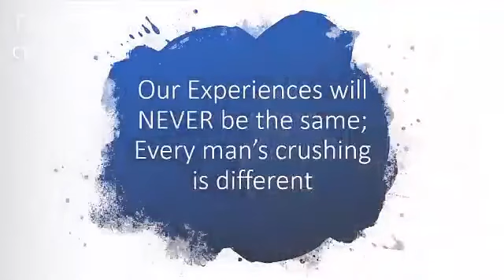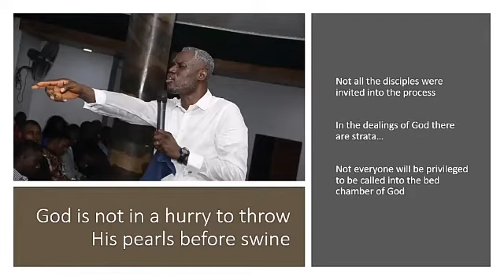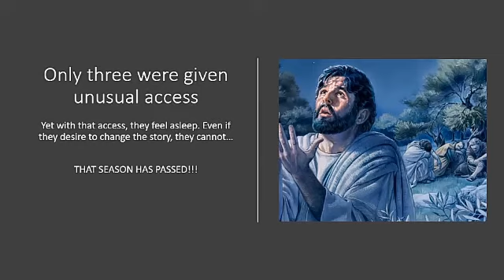Pastor Kesiena Esiri_Gethsemane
Gethsemane ...where the heart is crushed